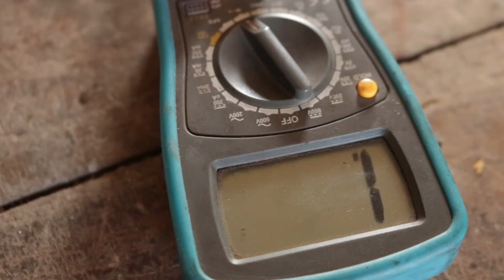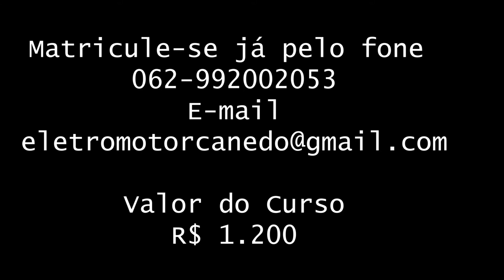Curso enrolamento e rebobinagem de motores elétricos Goiânia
Treinamento básico em motores elétricos e bombas d'água. Em Goiânia. Rebobinamento e enrolamento elétrico